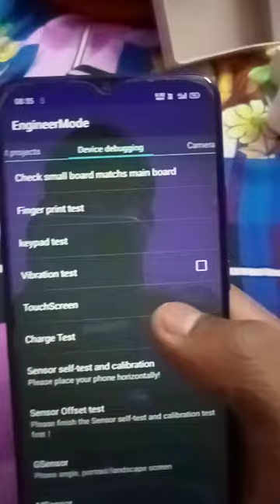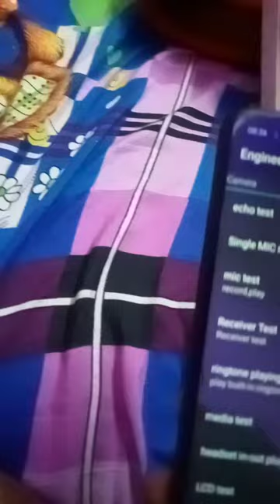OPPO A15 ka All camera ko kasa work Kara ta ha full watch video end Tak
trending 1